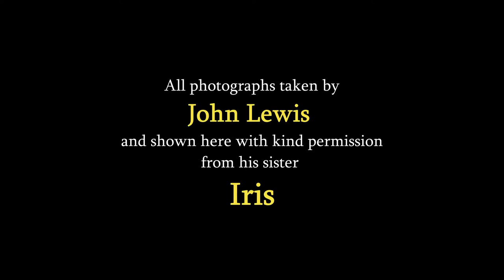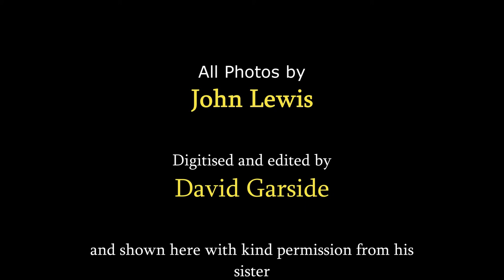Older London photo's. NW1 area. Kings Cross. Rail buildings, Canal etc. Credit John Lewis. Part One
The following photographs are all from a collection taken by a Mr John Lewis. I am showing these on behalf of and with the permission of his sister Iris, as she wants them to be seen, and not wasted by them being thrown away.
They are grouped by postal code area to make it easy for me to sort as I'm not local to your area.
There are 33 photos in this first video (listed below), and they are shown in date order.

1.  Rear of St Pancras Railway Station. St Pancras Road.           NW1.         Jun 96.
2.  York Road Goods Sheds.                    York Road.                         "                    "
3.  Water Tower. St Pancras Hosp.         St Pancras Way.               "                Jul 96
4.  St Pancras Lock & Gas Holders. Regent's Canal.                       "                    "
5.             "           "      "  Cottage.              "              "                            "                    "
6. Potato Market. Kings Cross Goods.    York Way.                        "                 Nov 98
7.  Midland Goods Office.        K/C Goods.         "                             "                     "
8.  Eastern side of Granary.           "                     "                              "                     "
9.  Broken cast-iron posts.            "                     "                              "                     "
10. Granary Door (Scaffolded).     "                    "                               "                     "
11. Fish & Coal Office, & Basin.    "                     "                              "                      "
12. Granary (Scaffolded). K/C Goods Depot.   "                              "                      "
13. Turntable (Granary W). K/C Goods.            "                              "                      "
14.        "                     "                  "                        "                              "                      "
15. Hydraulic Capstan Pit.         "                        "                              "                      "
16. Outline of Granary Basin.    "                        "                              "                      "
17. Granary Side Office.             "                        "                              "                      "
18. Western side of Granary.    "                        "                              "                       "
19. Entrance west rear. Granary.                       "                              "                      "
20. Eastern Coal Drop.      K/C Goods.             "                              "                      "
21. Entrance west rear. Granary.                       "                              "                      "
22. Lead joined Granite Sett.  K/C Goods.       "                              "                     "
23. Broken cast-iron posts.            "                   "                              "                     "
24. Granary roof corbelling.           "                   "                              "                     "
25. Capstan pit & turntable.           "                   "                              "                     "
26. Kings Cross Stn from Regent's Canal.                                      "                     "
27. R/C Bridge across canal. K/C Goods.       "                              "                     "
28.     "       "            "           "             "                   "                              "                      "
29. Basin arch inside.                     "                   "                              "                      "
30. Fish & Coal offices.                  "                   "                              "                      "
31.Eastern Coal drop Bagley.        "                   "                             "                       "
32. Stables under road.                  "                   "                             "                       "
33. Western Coal drops & Viaduct.                  "                             "                       "